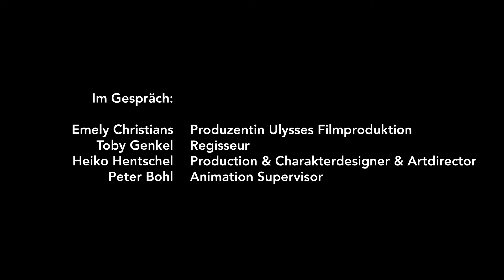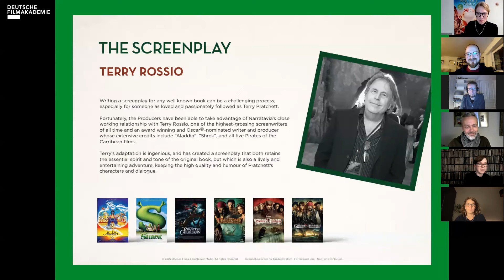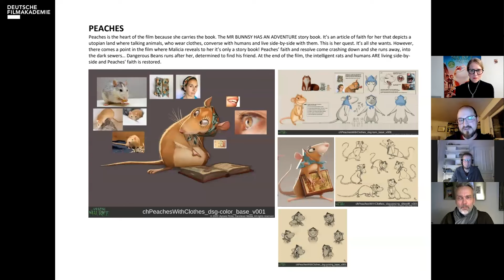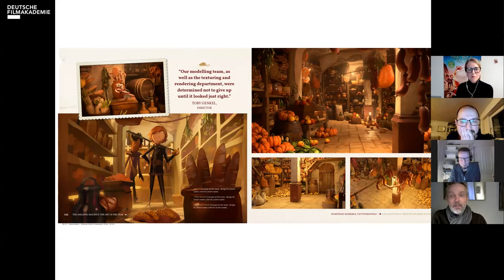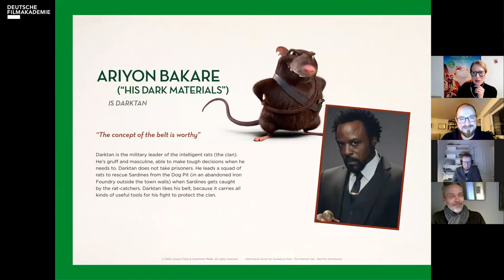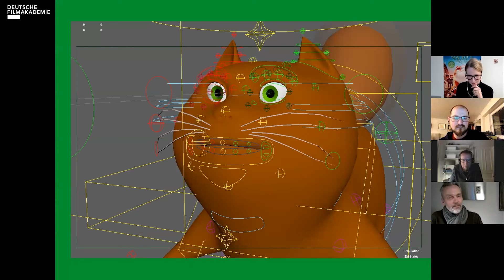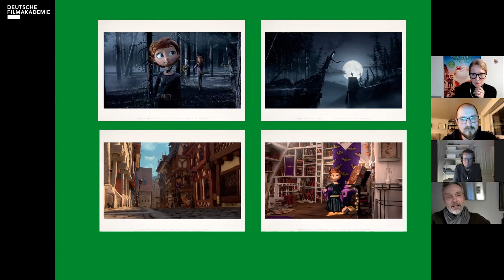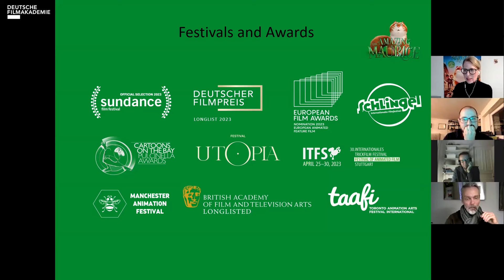Werkstattgespräch · Der Animationsfilm – International starke Filme aus Deutschland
Die Sektion Animationsfilm der Deutschen Filmakademie sprach über Animationsfilme aus Deutschland mit internationalem Erfolg und fokussierte sich dabei auf den Film „Maurice der Kater“. 🙀🐀✨🎬 Die Romanadaption nach Terry Pratchett ist für die European Film Awards 2023 nominiert!

Im Werkstattgespräch beantworten Emely Christians, Toby Genkel, Heiko Hentschel und Peter Bohl Fragen wie: Was ist eine Colour Timeline? Wie entwickelten die Macher:innen zu Beginn die Stimmungen und das Farbspektrum des Films? Wie arbeitet man in der Voice-Regie? Wie viele Sekunden werden pro Tag animiert?

Im Gespräch:
• Emely Christians · Produzentin Ulysses Filmproduktion
• Toby Genkel · Regisseur
• Heiko Hentschel · Production & Charakterdesigner & Artdirector
• Peter Bohl · Animation Supervisor

7. November 2023 · Zoom-Aufzeichnung

✂️ Katharina Tress